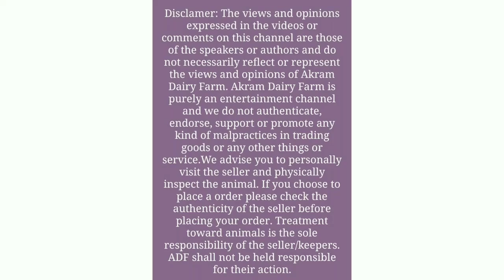Baby sheep in hyderabad Telangana india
hi friend's